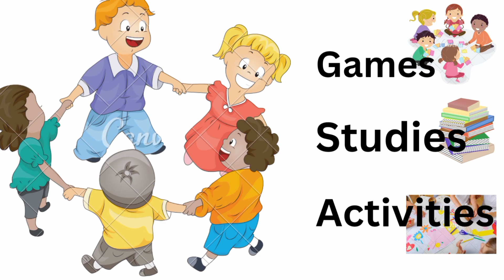Learn how to write alphabets | Alphabets: A-Z | Kids learning video | Kids world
How to learn alphabets